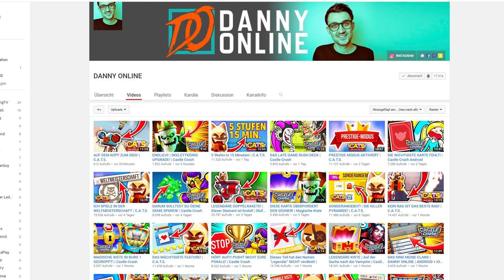Ich werde komplett Zerstört! Niederlage! | Castle Crush [Deutsch/German]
🎮 Meine Spiele!